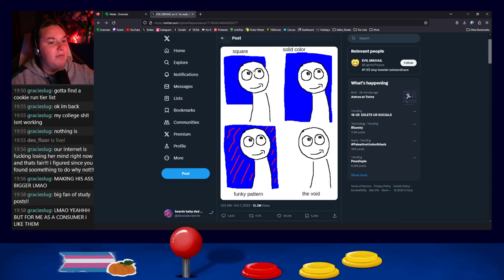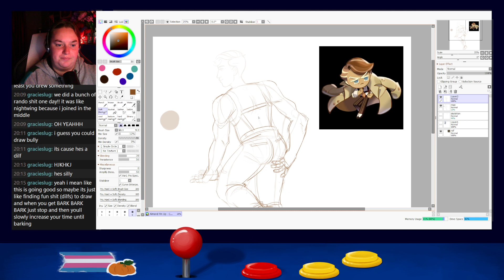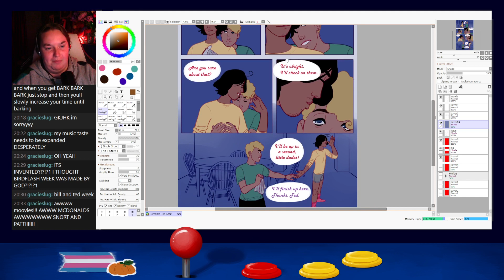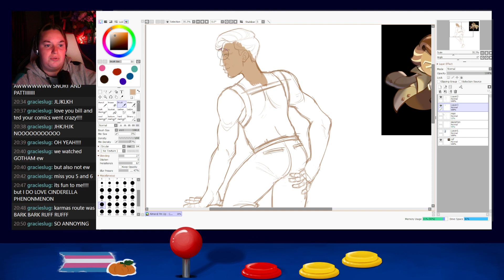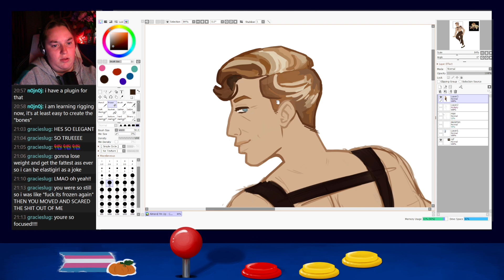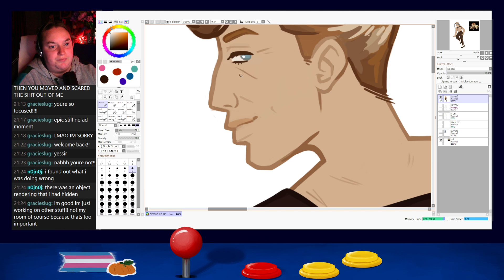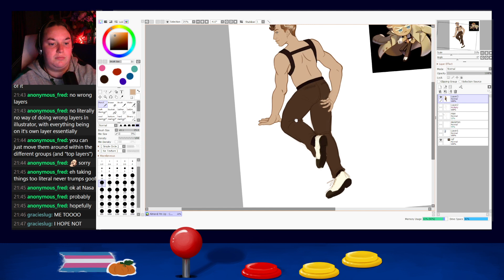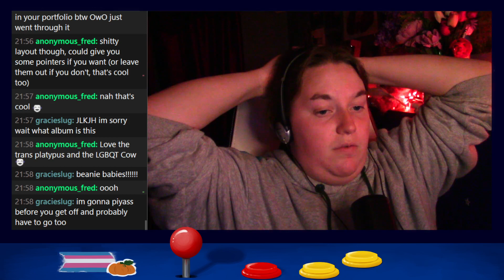Art Stream - Almond Cookie Pin Up